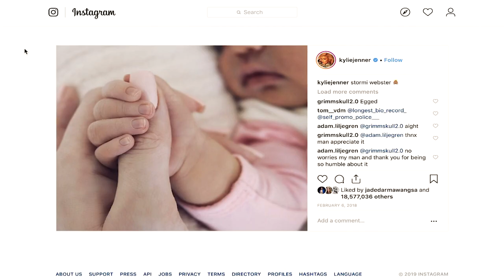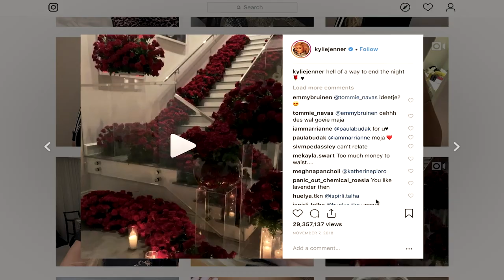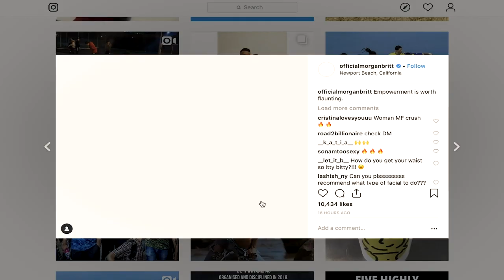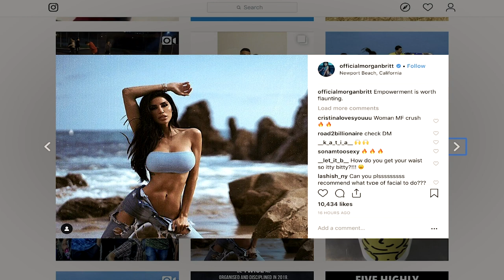The Truth behind The MOST LIKED Photo on Instagram (EGG Word Record)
This video might cause a bit of hate. But someone needs to point out the truth...

In this video I'll explain how the most liked photo on Instagram, the egg world record, came to be. And how a photo on an egg beat Kylie Jenner.